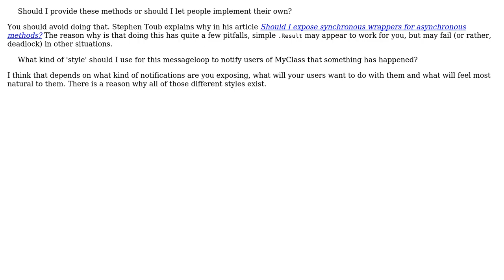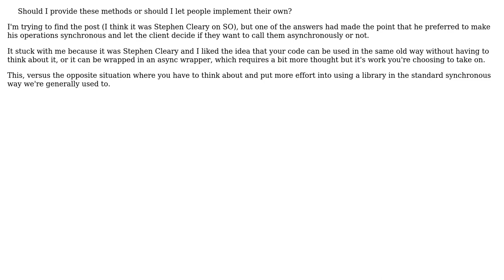Async library guidance (2 Solutions!!)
Async library guidance

With thanks & praise to God, and with thanks to the many people who have made this project possible! | Content (except music & images) licensed under CC BY-SA | Music | Images & others | With thanks to user svick user RobIII user redman user Glorfindel and the Stack Exchange Network Trademarks are property of their respective owners. You are responsible for your own actions.